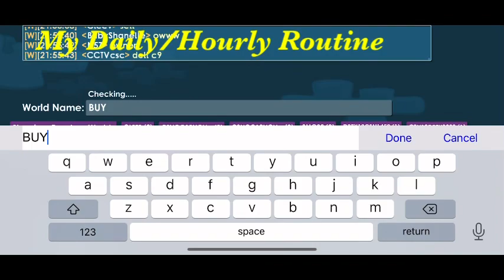My Daily/Hourly Routine at Growtopia 😊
Banning Spammer 😁